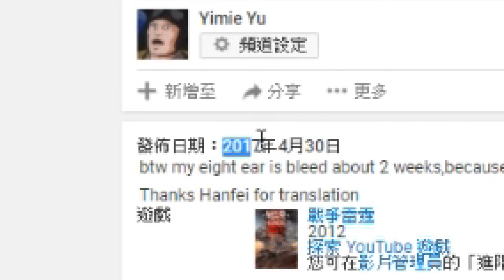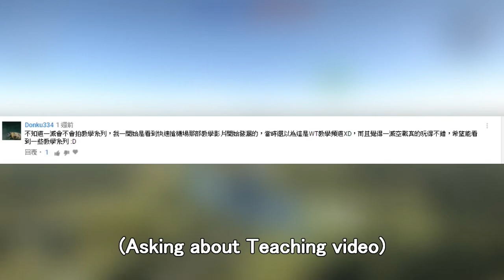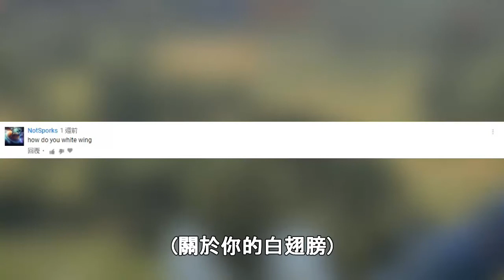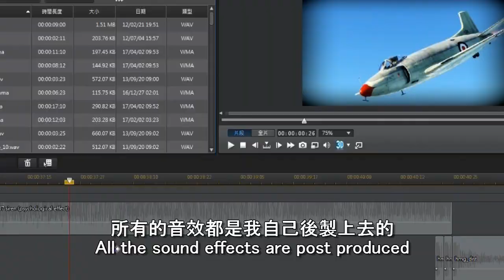Thanks for 1000subs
and Sorry guys new video is not done yet.
because my job is killing me. _(:з」∠)_

Thanks Hanfei for translation

Song: Google Translate dotto